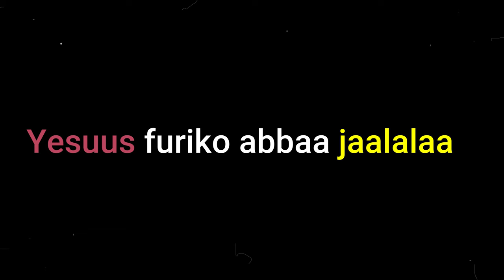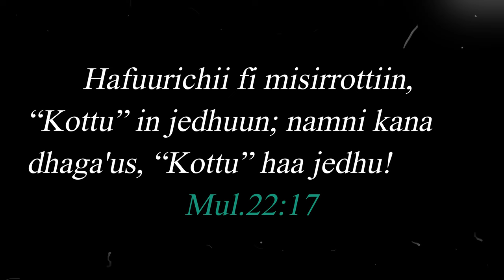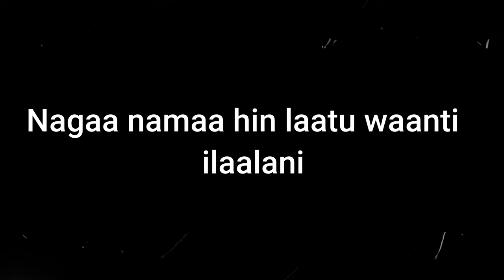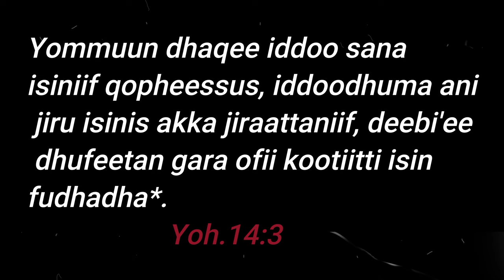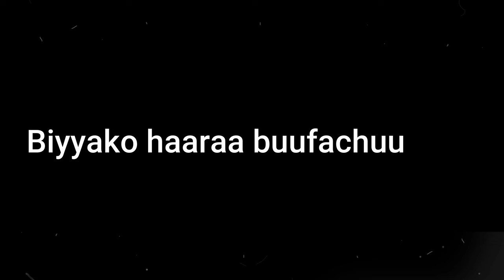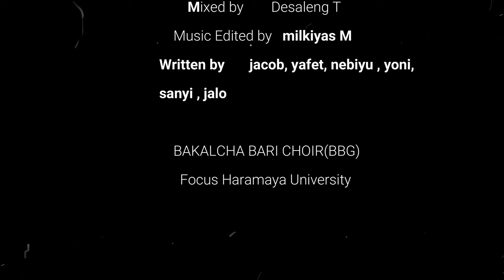ACHIN YAADA | GARTUU FAARFATTOOTA BAKKALCHA BARII | FOCUS HARAMAYA